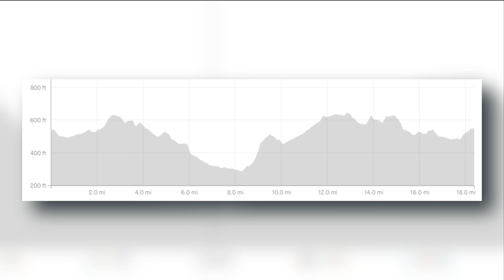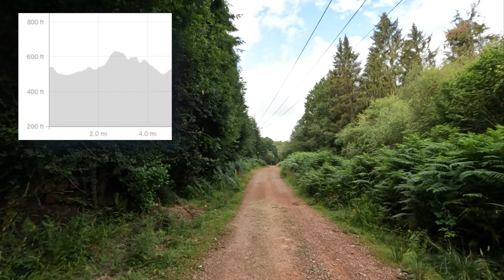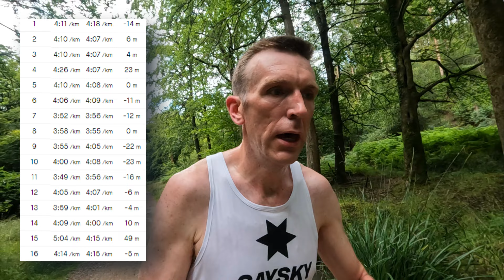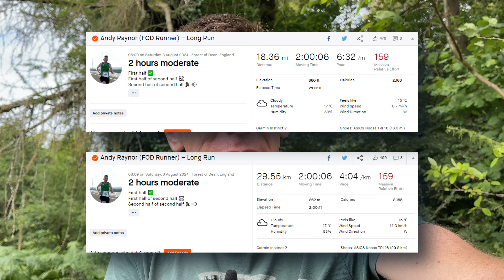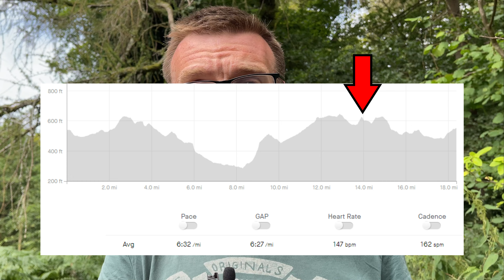First FAST FINISH 2 HOUR LONG RUN Of Marathon Training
First FAST FINISH 2 HOUR LONG RUN Of Marathon Training - welcome back to another video and today I am sharing week ones long run, which is my first 2 hour moderate effort long run of this marathon training block. After a good week of training, I was looking to bank 2 hours time on feet at a good solid moderate intensity. it started well and nearly ended badly, thankfully, it didnt!

Marathon training is always a shock to the system!

00:00 - Intro
00:12 - Long Run ASMR
01:12 - Long Run Start
02:03 - Why 2 Hours?
04:50 - 10k Update
05:53 - Big Hill
06:25 - Second Half
07:22 - (Nearly) Half Marathon Update
08:25 - Fast Finish Begins
09:34 - The Surge Continues
10:33 - Post Long Run Thoughts